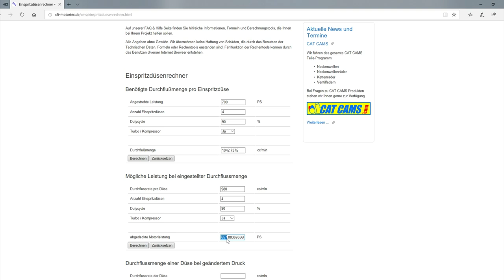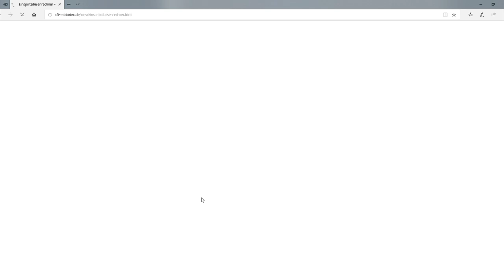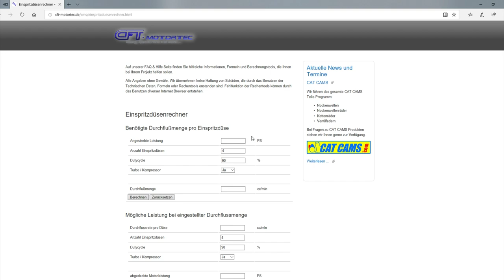Audi S3 8L 700 PS Welche Einspritzdüsen? Wie rechne ich das aus?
In diesem Video zeige ich, wie ich die Durchflussmenge ausrechne.
Willst einen K04 Umbau oder ähnliches machen, strebst die 300 PS an und fragst dich was für Einspritzdüsen du benötigst? Hoffe mit dem Video kann ich dem einen oder anderen helfen...

Lass doch einen kostenlosen Abo da..

KFZ Fuzies